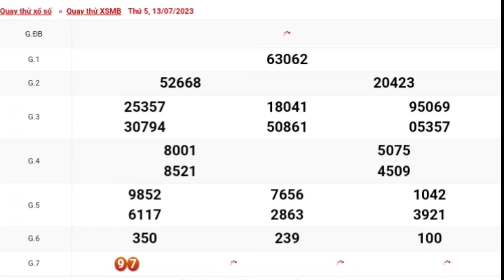XSMB | Quay Thử Xổ Số Miền Bắc P6 Hôm Nay Thứ 5 Ngày 13-07-2023